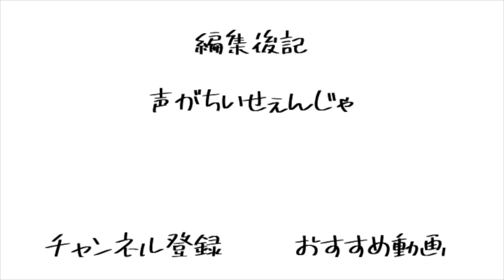【ほぼぼっち】 僕が博士課程に進む理由、そしてYouTuberになる決意。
博士課程1年生のときには25歳。さすがにこれ以上親に迷惑かけられないので、YouTubeと研究がんばります。応援よろしくおねがいします。高評価もうれしいですが、誰が高評価してくれたかわからないのでぜひコメントくれると嬉しいです。

げのむです🧬
・勉強法
・理系大学院生について
を発信していきます！